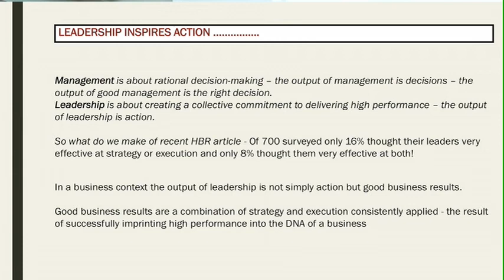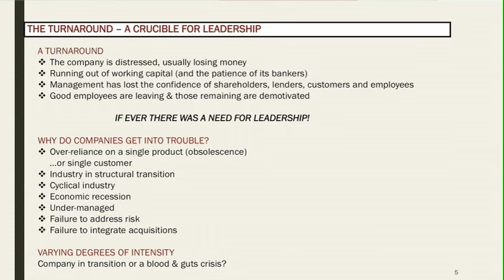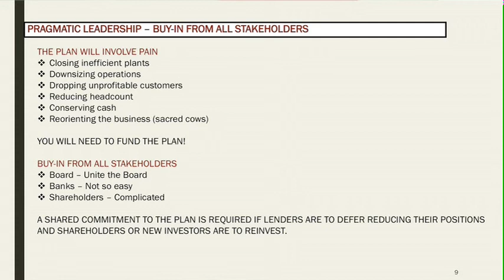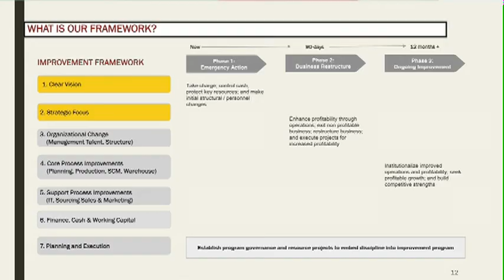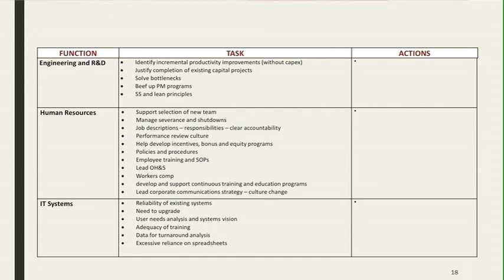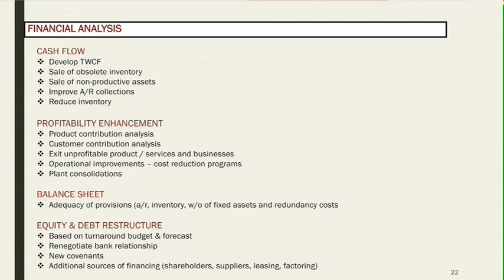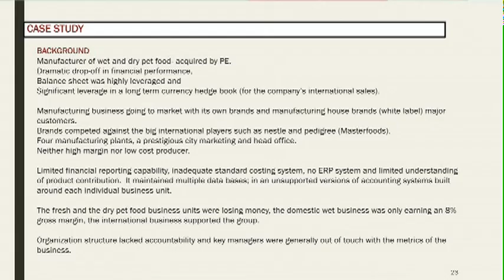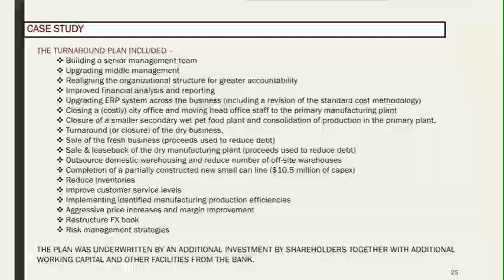Ross Leadership Institute Series at Otterbein University: David Teed (2/16/16)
David Teed presents "Turnaround Leadership" in the Ross Leadership Institute Series at Otterbein University on February 16, 2016.